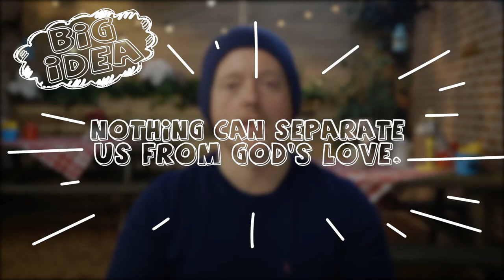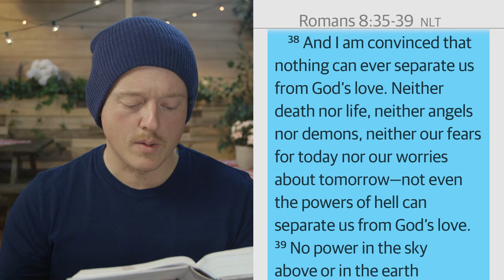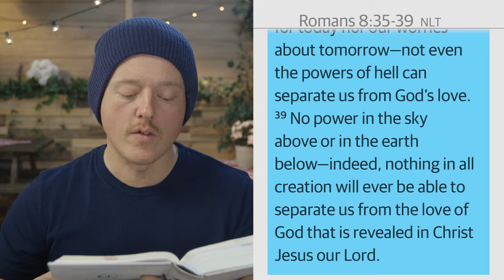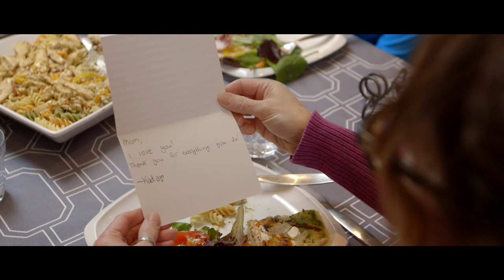Romans Life | Junior High Midweek: Episode 02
Seyi & Marshall | God Story with Jimmy
Life Story with Kadia